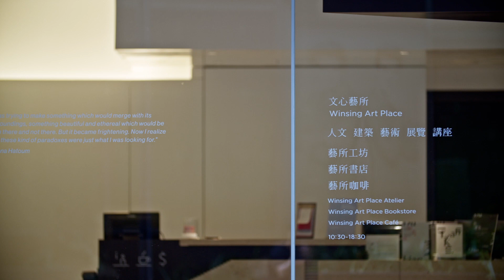Mona Hatoum | + and -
2022年，這個世界局勢仍動盪不安，當國家、民族因領土、國界、宗教等利益衝突無法達成共識，最終選擇走上戰爭一途。今年2月底爆發的俄烏戰爭，再次喚起了大眾對戰爭的恐懼，每日新聞上撥放著砲火連綿、煙硝瀰漫的畫面，許多家庭被迫離開家園、流離失所，紛亂的情勢也造成了全球政治與經濟的動盪。很難想像平時寧靜安詳的城鎮，會在一夕之間變為斷垣殘壁。而這種緊繃、不確定的狀態，正是本次展出藝術家莫娜 · 哈透姆最常表達的主題，反映了我們當前全球狀況所產生的問題。

莫娜 · 哈透姆於1952年出生於貝魯特的巴勒斯坦家庭。1975年拜訪倫敦期間，黎巴嫩內戰爆發，導致哈透姆再也無法回到家園，長期在英國居住與工作。異地的文化衝擊，開始感受到自己格格不入，不得不重新審視本身作為「局外人」的角色。因此常見哈透姆的作品中，融入了個人的經歷，隱射大環境關於無根漂泊、異化、失落、社會動亂不定的議題。她也受到極簡主義和觀念藝術的影響，擅長將日常熟悉的用品像是椅子、嬰兒床、廚房用具等物件改造為看似陌生、危險甚至令人感到威脅的樣貌，試圖將慾望和壓迫、迷戀和恐懼等對立的情緒並置，挑戰觀者的感知。

哈透姆的作品為多個國際知名機構所珍藏。曾在紐約現代美術館、廣島市現代美術館、胡安 · 米羅基金會、北京尤倫斯當代藝術中心等眾多大型美術館和機構展出，2015 年在龐畢度藝術中心的重要個展曾巡迴至倫敦泰德美術館及赫爾辛基當代美術館。作品也曾參與卡賽爾文件展、莫斯科當代藝術雙年展、伊斯坦堡雙年展、雪梨雙年展，以及威尼斯雙年展。
In 2022, the world is still in turmoil, with nations and people unable to reach consensus over conflicting interests such as territory, borders or religion, choosing instead to go to war. The war between Russia and Ukraine, which broke out at the end of February this year, has once again raised fears, with its images of artillery fire and smoke broadcast daily on news channels all across the world. Many families have been forced to leave their homes and have become displaced, and the conflict has caused political and economic turmoil worldwide. It is hard to imagine cities and towns, normally peaceful and quiet, reduced to ruins overnight. This tense, uncertain condition is a theme that runs throughout the work of Mona Hatoum, the subject of this exhibition; an artist who reflects on the state of our current global situation.

Hatoum was born in 1952 to a Palestinian family in Beirut. During a visit to London in 1975, The Lebanese Civil War broke out, preventing her from returning and resulting in her living and working for the most part in the UK from that period onwards. Experiencing the cultural shock of a new, foreign country, Hatoum began to feel out of place, and was compelled to re-examine her position as an "outsider". Hatoum's works often draw on her personal experience, while alluding to broader issues of rootlessness, alienation and social unrest. With reference to both minimalism and conceptual art, she frequently transforms familiar objects such as chairs, cribs and kitchen utensils into unfamiliar, dangerous and even threatening objects, juxtaposing conflicting emotions of desire and repulsion, fascination and fear to challenge the viewer's perception.

Hatoum's artworks are currently housed in several internationally renowned institutions and have been on display at many major museums and galleries including the Museum of Modern Art, New York; the Hiroshima City Museum of Contemporary Art; the Joan Miró Foundation, and the Ullens Center for Contemporary Art, Beijing. In 2015, her solo exhibition at the Centre Pompidou toured to Tate Modern, London and the Kiasma Museum of Contemporary Art, Helsinki. Her works have also been showcased at Documenta Kassel, the Moscow Biennale of Contemporary Art, the Istanbul Biennial, the Biennale of Sydney, and the Venice Biennale.

【展覽資訊】
Mona Hatoum
+ and -
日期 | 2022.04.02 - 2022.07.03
時間 | Wed. - Mon. 10:30-18:30
地點 | 文心藝所 Winsing Art Place